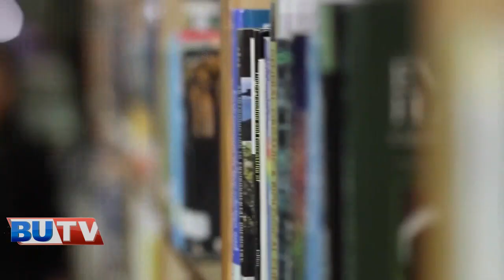ALUMNI DINNER BUIC 2018